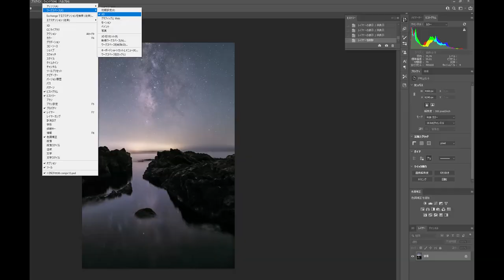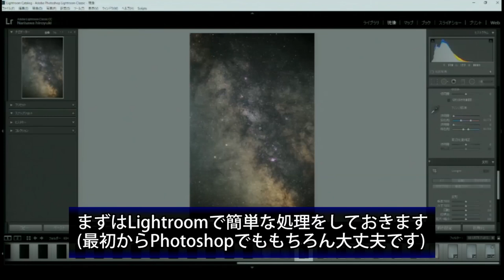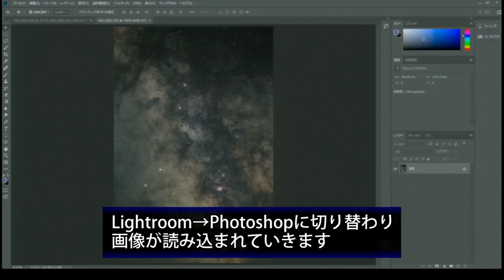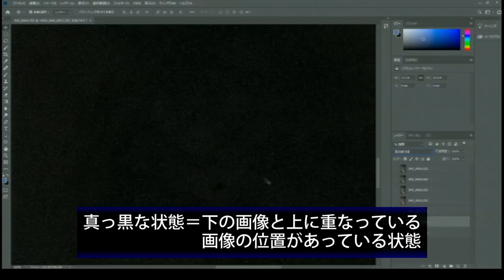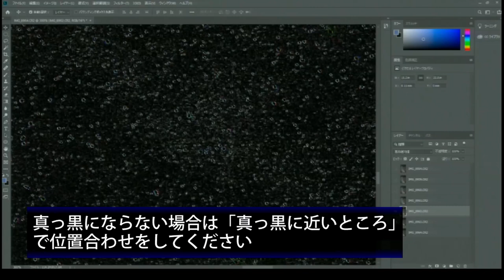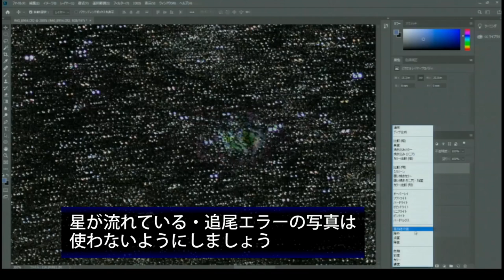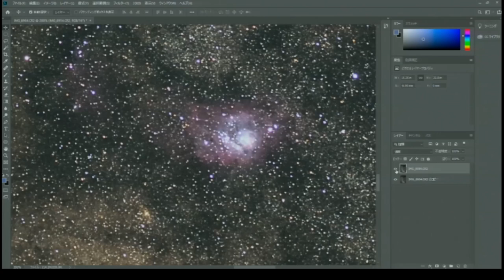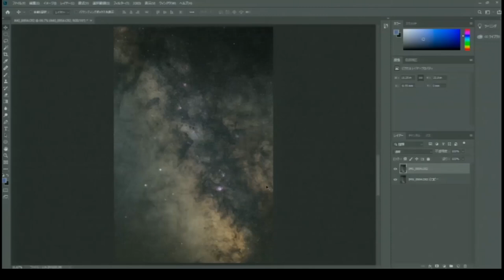成澤広幸の星空撮影塾DVD(4/7) 加算平均合成の方法「Photoshop」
この動画は、双葉社発行のムック『成澤広幸の星空撮影塾』の付録DVDに収録されていたものです。
配信中の電子書籍版『成澤広幸の星空撮影塾』とあわせて、お楽しみください。
DVD制作／秋山広光
制作／株式会社ナイスク、NPO法人フォトカルチャー倶楽部
発行／株式会社双葉社

2018年に出版した「成澤広幸の星空撮影塾」が完売となりました！
現在は電子版とみ入手可能となっております。
※Amazonとかだとムックは転売されてめちゃ高い値段になってるので購入しちゃだめよ！

第4弾はAdobe Photoshopを使った加算平均合成(コンポジット)の方法について！！
DVD画質のものを使っています。多少文字が見にくいですがご了承ください。
全7回をこのチャンネルでアップしていきますので、ご活用ください。

Main Camera:
FUJIFILM X-S10

Sub Camera:
Sony α7SⅢ

Mic:
audio-technica AT2035

2020/11/21発売！「プロが教えるタイムラプス撮影の教科書」